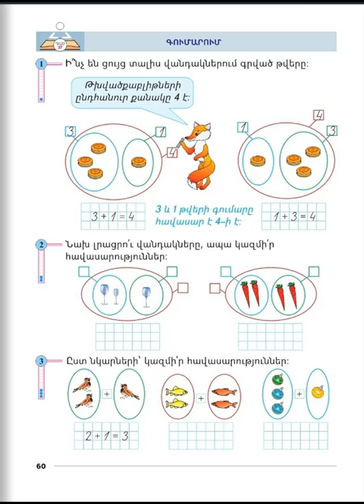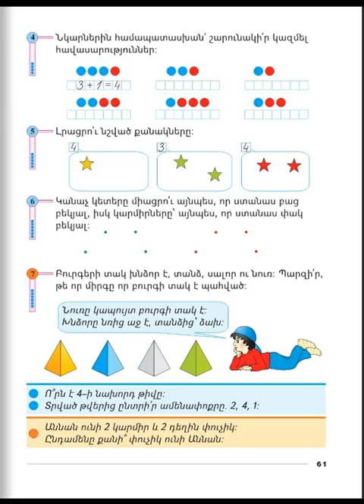Tnayin ashxatanq, Matematika 1, Das 37